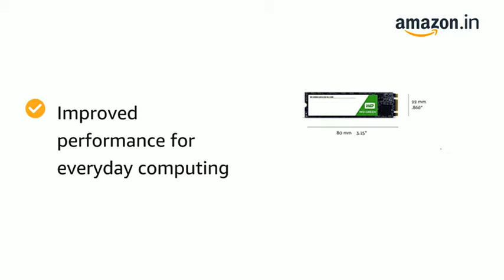Western Digital WD Green 240 GB M 2 2280 SATA Internal Solid State, Buy Now Get a LINK.